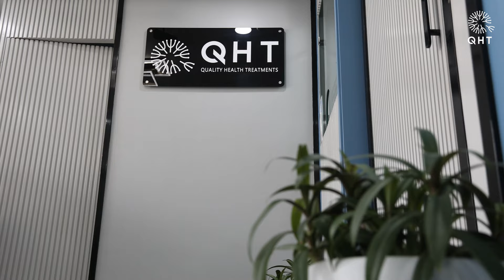Hair Transplant in Nashik | Best Results & Cost of Hair Transplant in Nashik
QHT is now another name of trust & guaranteed satisfaction when it comes to hair transplant in Nashik. Our expert team surgeons & clinical staff have done more than 15 thousands successful surgeries. We are well equipped with ultra-modern instruments & amenities to deliver extra-ordinary results. QHT is one of the premier Hair Transplant clinic in India, having world class infrastructure and changing life's of many patients.

If you are looking for best hair transplant in Nashik we will be happy to serve you.